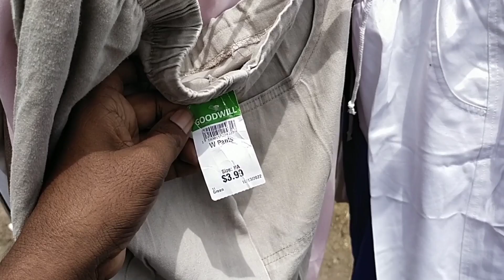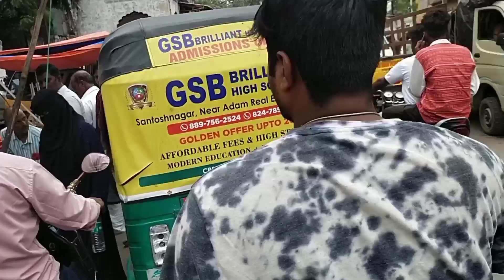Jummerat Bazar Vlog | Chor Bazar Hyderabad | Cheap and Best Market In Hyderabad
Jummerat bazar vlog